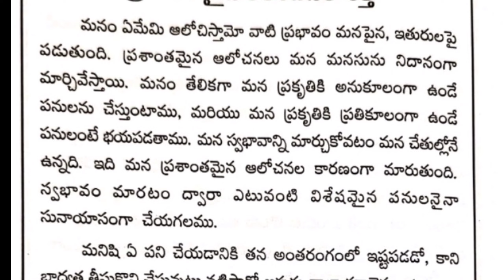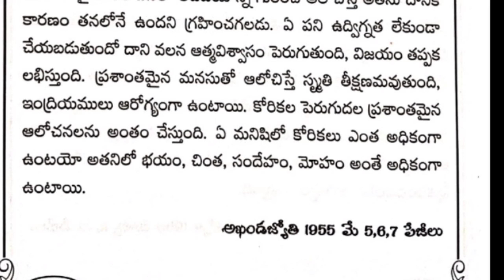ప్రశాంతమైన ఆలోచనల శక్తి